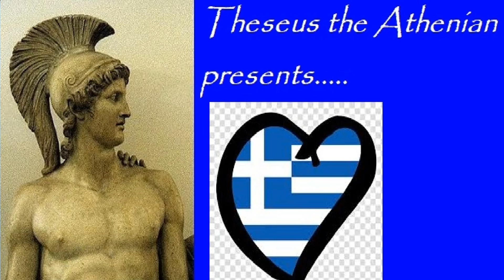HISTORY OF THRACE(GREEKS)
Facebook Theseus the Athenian Instagram theseus_theathenian